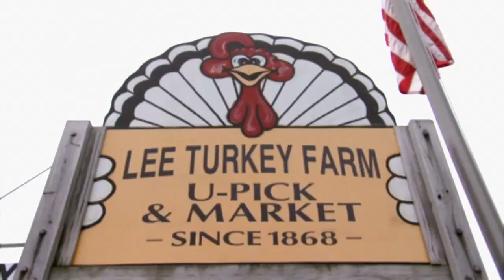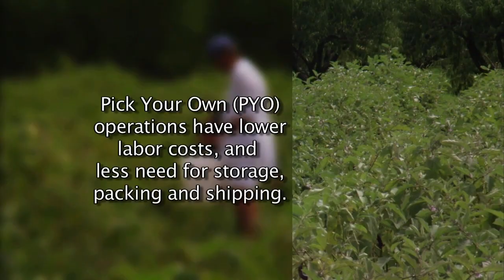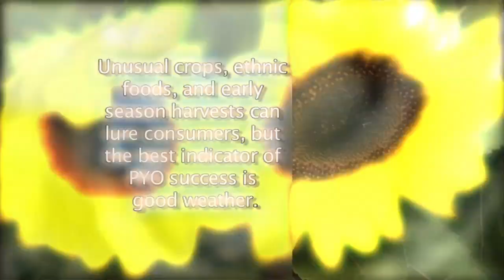New Jersey Eggplants - Farm to Fork: America's Heartland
It's not a vegetable that everyone looks for when they head to the supermarket. Eggplant, however, is one of the most versatile items in the produce department. Chef Dave Lieberman takes you to a New Jersey produce farm to learn more about eggplant, and serves up some distinctly different recipes you'll want to try at home.